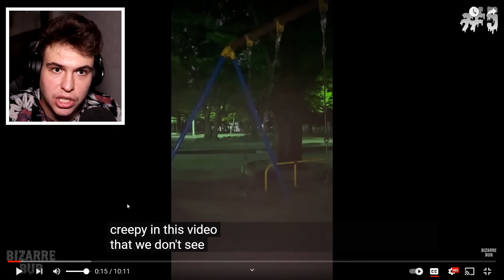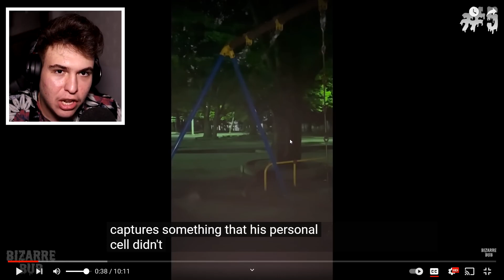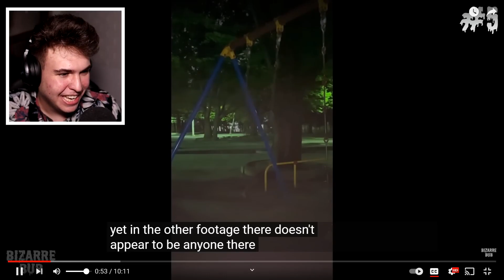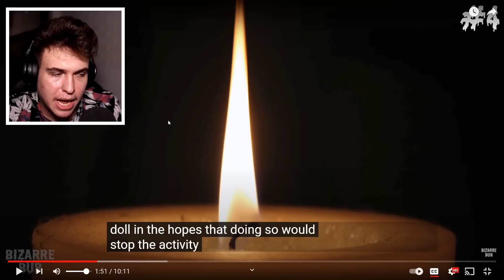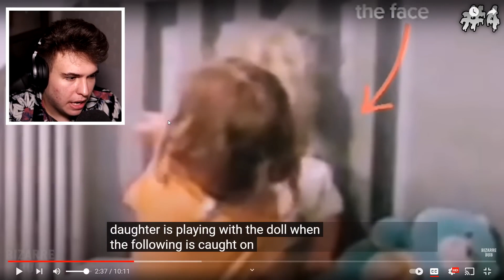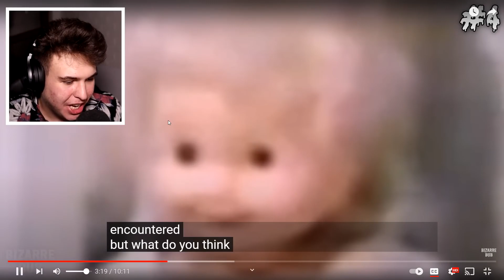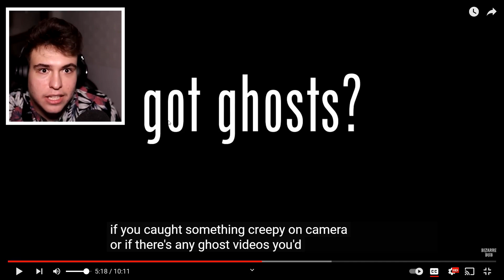66 TikTok-uri Mult Prea Creepy...